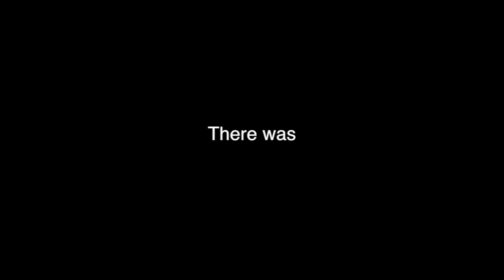I Did 50 Pushups For Diamonds In Minecraft Again... -Minecraft solo adventures #4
Yeah I did this again, just watch until the end to see how I do.

Welcome to my solo Minecraft survival series where I survive on my own in the world of Minecraft (yay)